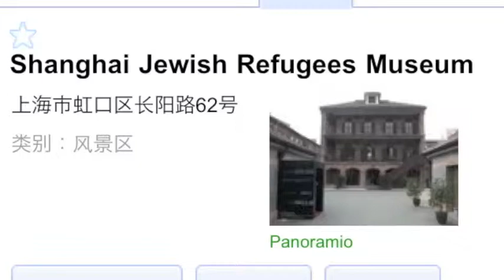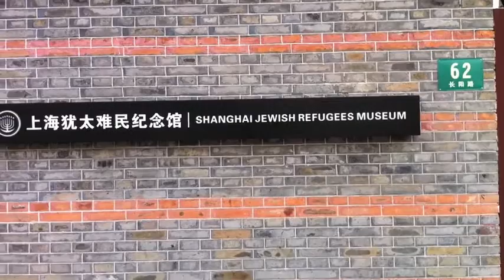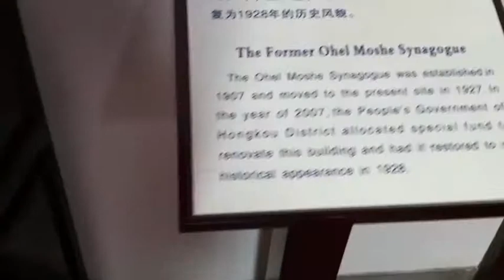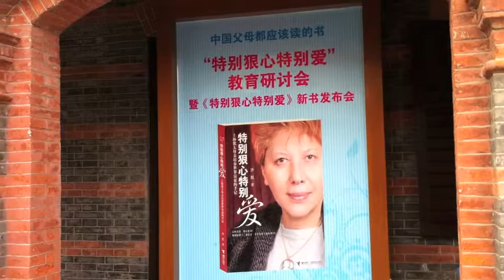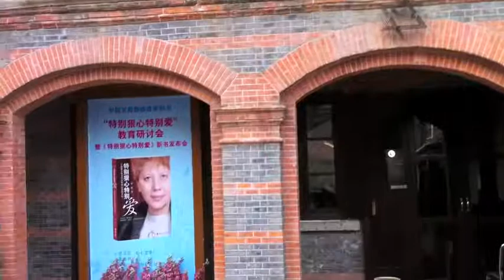Shanghai Jewish Refugees Museum - Part 1 of 5